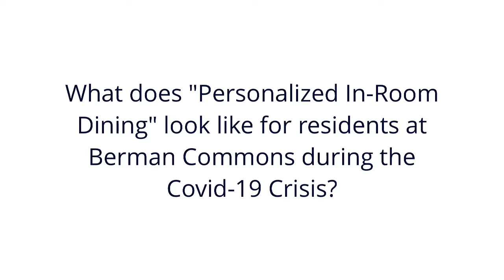Dining at Berman Commons during COVID